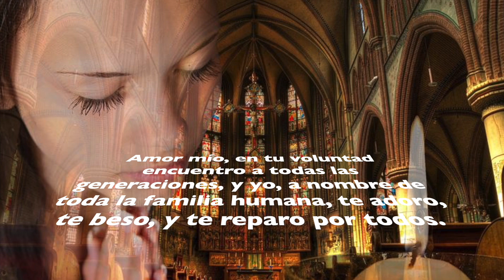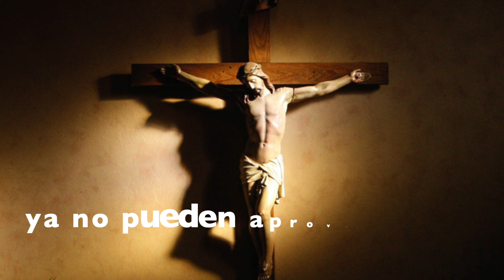🔴 GIRO: ACTO DE ADORACIÓN A JESÚS CRUCIFICADO EN LA DIVINA VOLUNTAD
ORACIÓN A JESÚS CRUCIFICADO EN LA DIVINA VOLUNTAD.

Si le ha gustado este video podría recomendarlo y compartirlo.